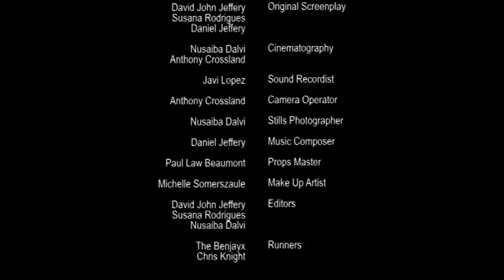Outline 2013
Short Film